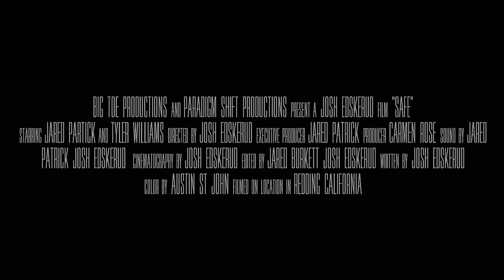"Safe" Official Trailer | Directed by Josh Edskerud | Starring: Jared Patrick Tyler Williams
The official Trailer for "Safe" Directed by Josh Edskerud | Starring: Jared Patrick and Tyler Williams

Coming Thanksgiving 2015

PG-13